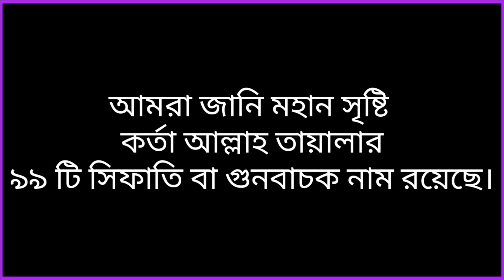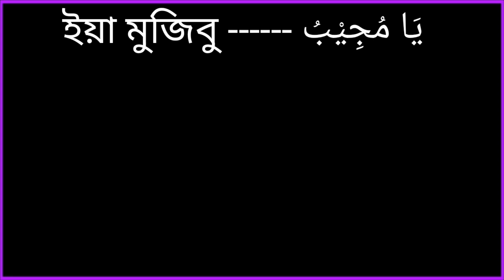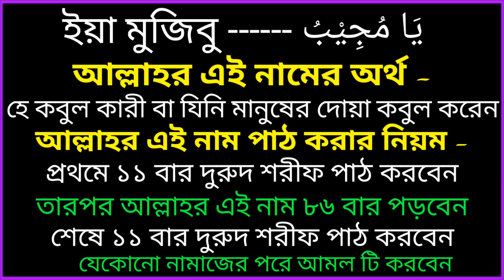যাদের বিপদ লেগে আছে তারা আল্লাহর নাম টি পড়ুন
যাদের বিপদ লেগে আছে তারা আল্লাহর নাম টি পড়ুন ইনশাআল্লাহ সব বিপদ ও মসিবত দূর হবে।
এই দোয়া টি মহান আল্লাহ তায়ালার ১ টি সিফাতি বা গুন বাচক নাম।